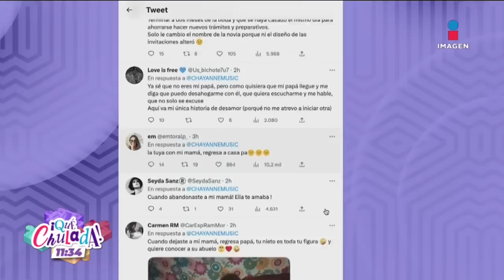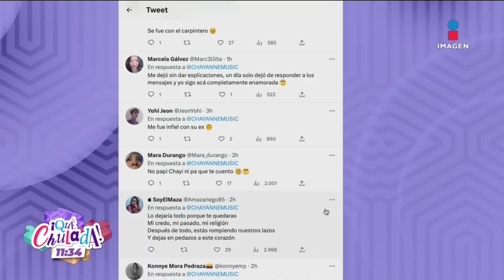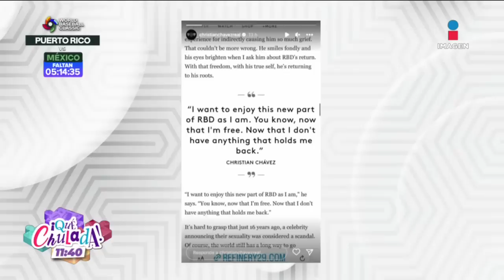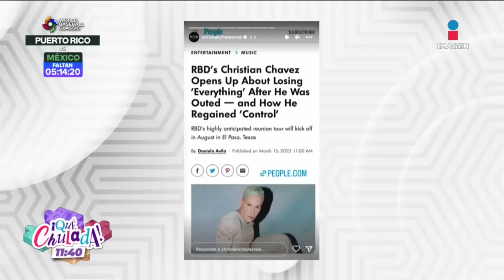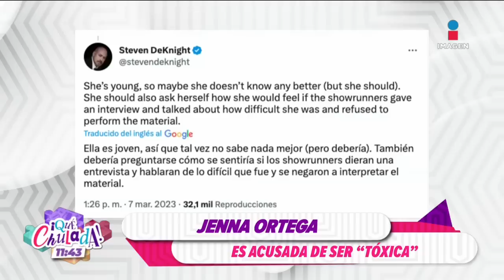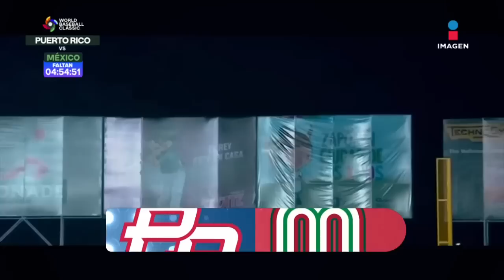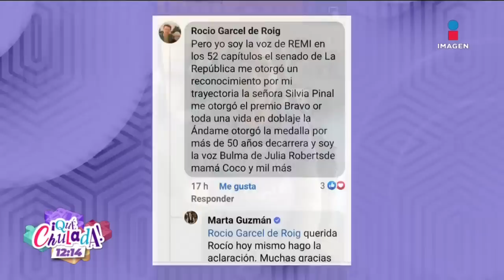Marlene Stahl se transforma en Mariana H | Qué Chulada | Programa 17 de marzo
Disfruta el programa completo, MónicaNoguera nos visitó para hablarnos de su nuevo programa, MarleneStahl se convierte en MarianaH y nuestros gordonets nos recitas las canciones en los shots